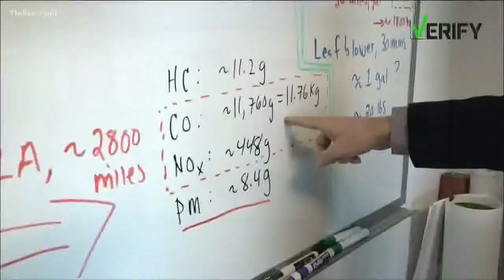Verify: Is it true that leaf blowers emit a large amount of pollution?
Liza Lucas verifies this claim.